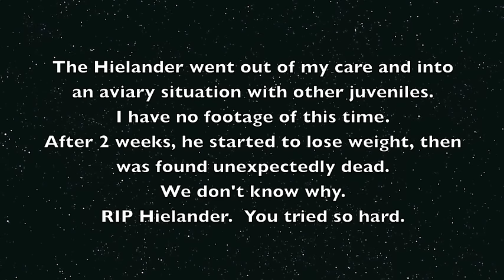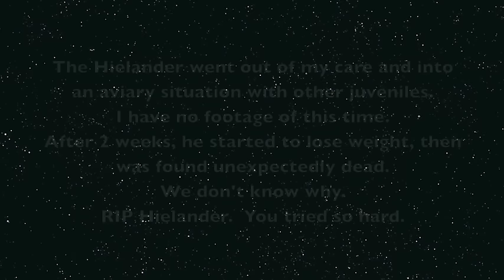Juvenile bat with brain injury: this is The Hielander's story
The Hielander was a 13 week old Grey-Headed Flying-Fox who was found on the ground with a brain injury.
He appeared to have been grabbed by a raptor and dropped, smacking into the ground.  He had a shoulder puncture with matching holes in his wing.
Initially he started to improve quite a bit, learning to feed himself and move round the cage.
He graduated into a large cage with other juvies and rehab bats.
After 2 months in care, he lost weight over a few days and was found in the cage one afternoon, unexpectedly dead.
We don't know why.
RIP Hielander.  You tried so hard to get better.